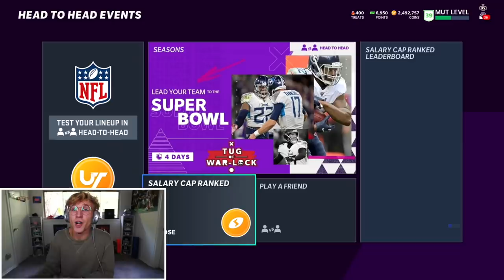My Favorite Game Mode is BACK!